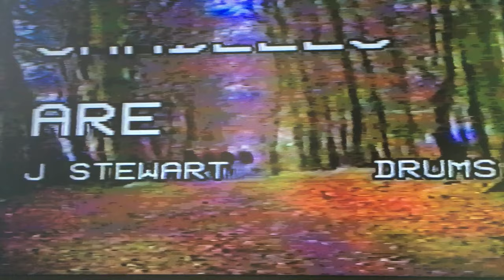Sandeels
Kirriemuir Scottish Band